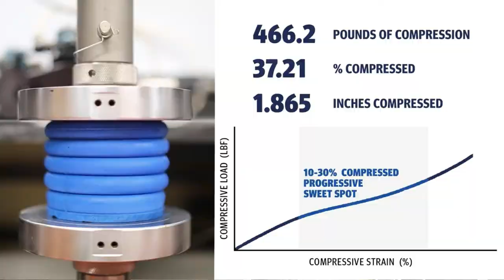Sumo Springs For RV (Install & Review)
We have been using Sumo Springs For Our RV for over 2 months and over 2,000 miles. Here is the install and review.

Here is how you can help us help Veterans:
3. Donate on PayPal (100% of funds through PayPal go directly to Veterans) (Scroll down to PayPal and click on the Donate button.
4.
5.
7. Watch our videos
9. Like our videos 👍
10. Share our videos

Alethea Paradis
Rich & Janice Sharp
Chris Mayers
Brett Higgins
Joyce Glover
Tim F
Gary & Diane Houk
Amy Jones
Warren Miller
Ray Foor
Wayne & Sandy Danley
Dawn Hirst